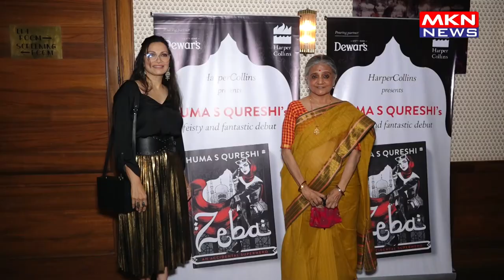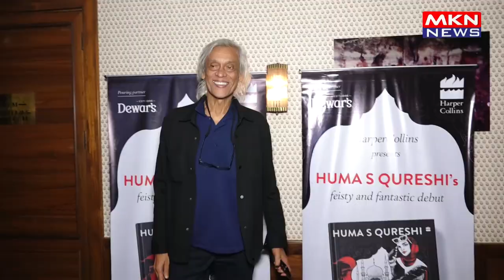HUMA QURESHI’S DEBUT NOVEL ‘ZEBA AN ACCIDENTAL SUPER HERO’ LAUNCHED AT SOHO HOUSE 02.